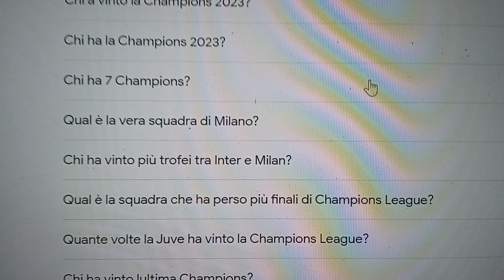Qual é la vera squadra di Milano? Google non ha dubbi